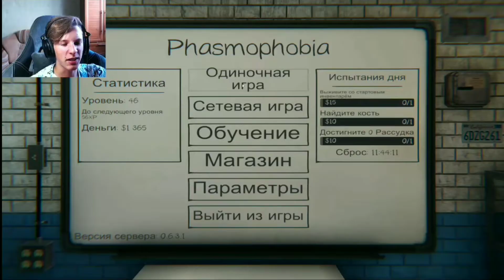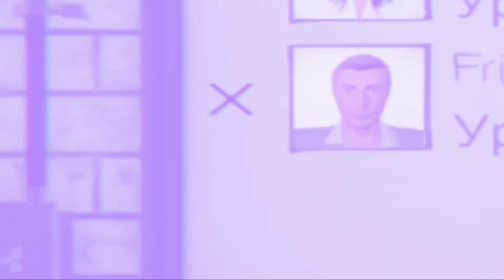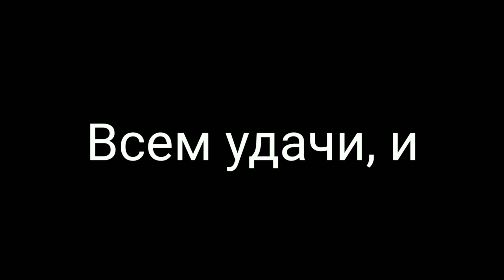➤︎ Уже смешнее ➲︎ "Смешные" нарезки со стрима Ordella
➲︎ ТикТок : (Заблочен)

➤︎ Правила коментариев :

1. Реклама в любом её проявлении запрещена
2. Нельзя превышать лимит эмодзи (более 3 штук)
3. Будьте дружелюбны и не проявляйте агрессию
4. Не используйте КАПС (Большие буквы)
5. Не спамьте (Не флудите) одного сообщения достаточно, что-бы я вас заметил